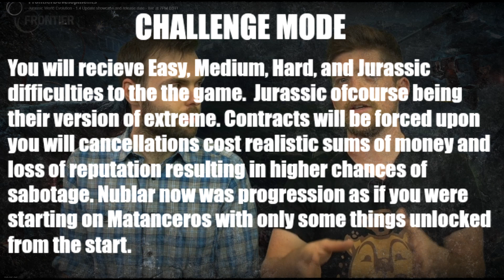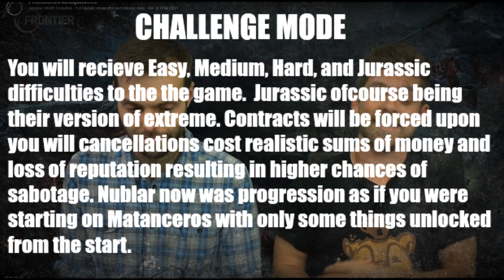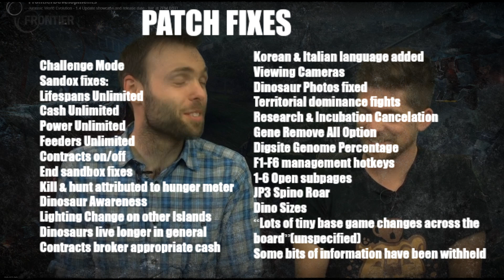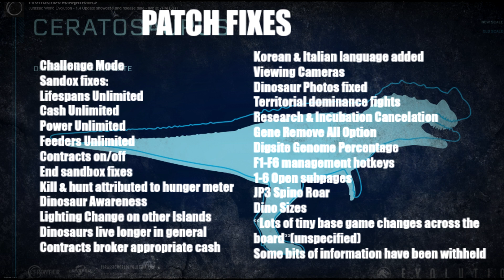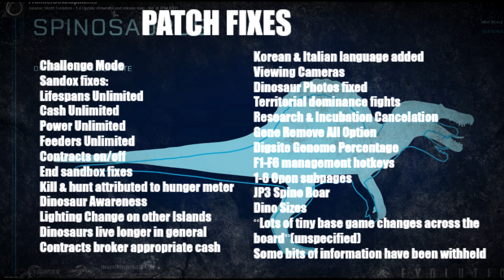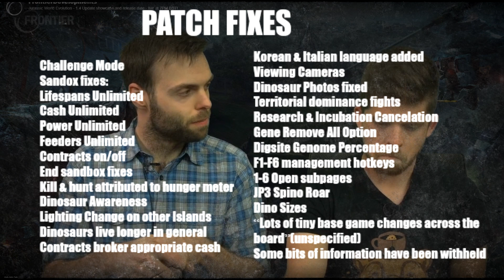1.4 PATCH NOTES! EVERY CHANGE & FIX EXPLAINED! (JURASSIC WORLD EVOLUTION) ALL DETAILS & REACTION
SEPTEMBER 13TH DROP DATE

1.4 PATCH NOTES! EVERY CHANGE & FIX EXPLAINED! (JURASSIC WORLD EVOLUTION) ALL DETAILS & REACTION

Time Stamps:
Best Part of the video: 0:00
Initial Thoughts: 0:53
Challenge Mode: 2:20
Patch List: 3:26
Positive Rant: 7:56
Negative Rant: 11:10
One Last Thing: 15:38

(Bottom Right Hand Corner of the Channel Banner)

Outro: Dj Quads

The Jurassic 'Troll' Evolution Intro is inspired by Ethan Van Sciver who left a positive like on the first video with this intro. If ever Uncle Ethan would like for me to stop using is It will do so happily but to the dismay of our subscribers as this intro has been added due to popular demand.